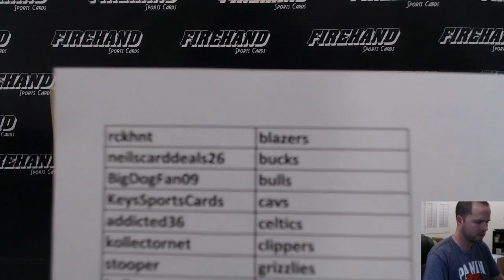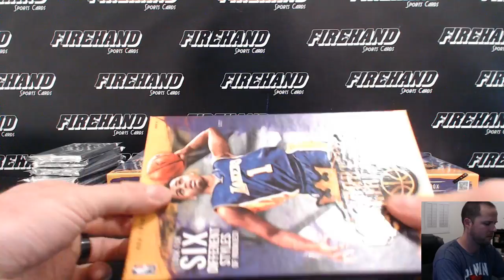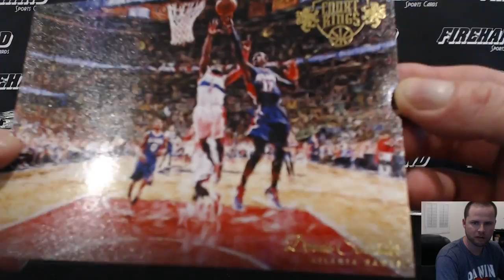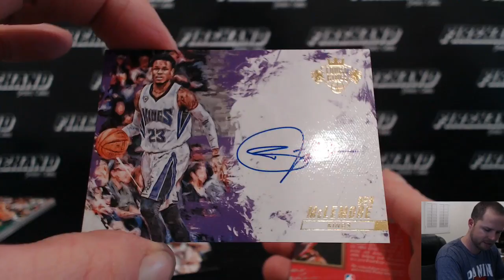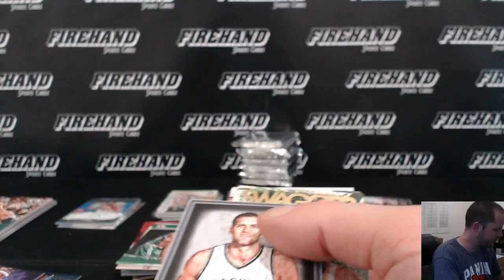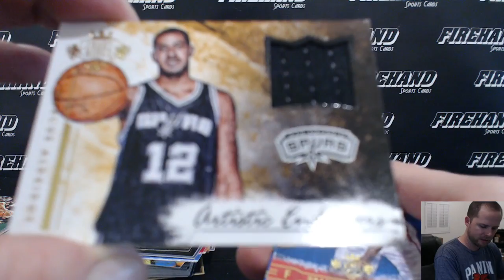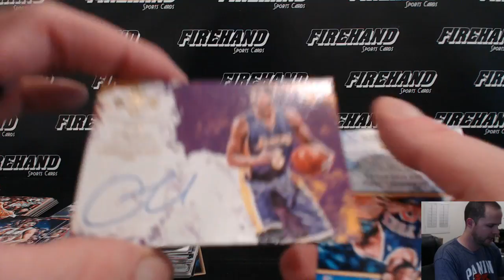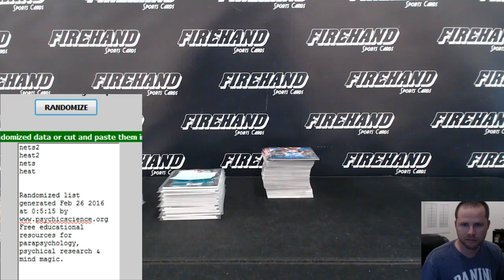2015-16 Court Kings Basketball 15 Box Case Break Team Auction #1 ~ 2/25/16